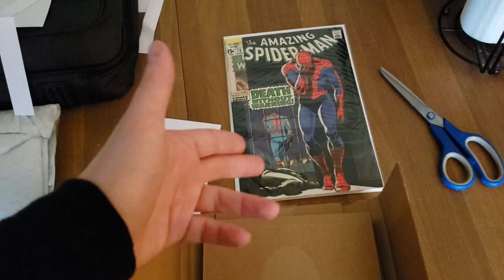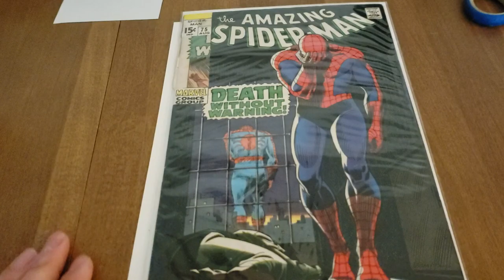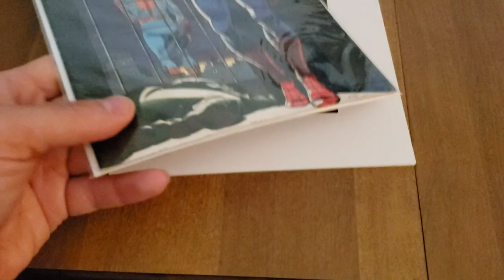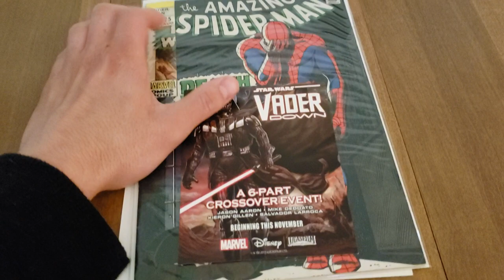How to Properly Ship Comic Books in the Mail